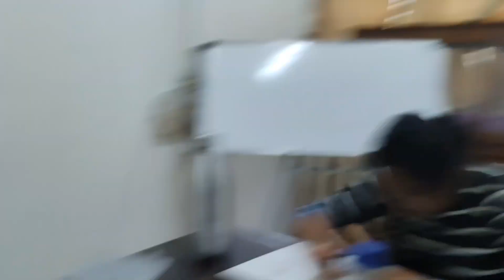Department Me Kari Pottery Drawing 📒|| Vlog 34